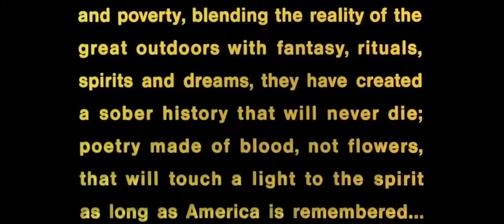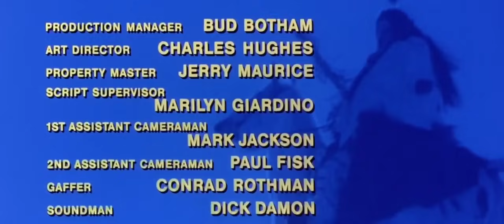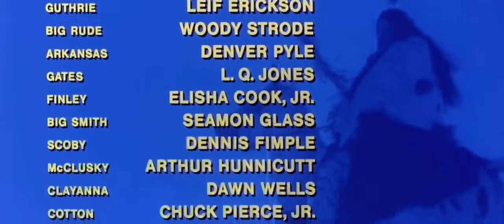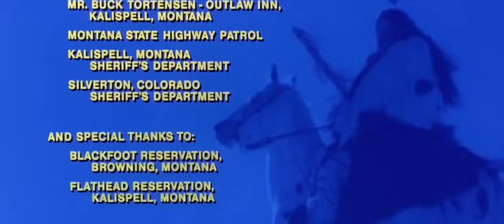WINTERHAWK | Full WESTERN EPIC Movie HD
Fans of Captain Apache and Dance With Wolves can't miss this revisionist western movie, starring Woody Strode, Denver Pyle and L.Q. Jones. In 1845 Montana, a Blackfoot Chief tries to buy a cure for his tribe's small-pox infection but the white settlers are unsympathetic forcing the Indian Chief to resort to desperate measures.

Winterhawk (1975)
Genres: Western